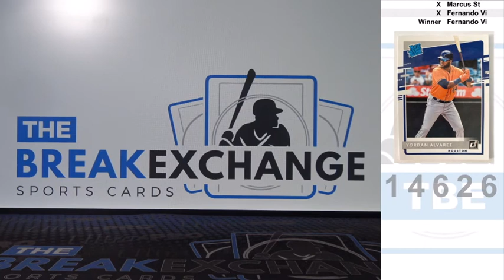RAZZ 2020 Donruss Yordan Alvarez Rated Rookie Break ID 14626